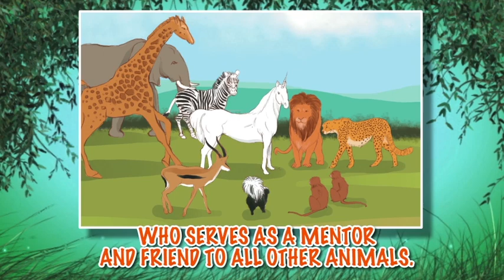Xlibris Book Trailer: Usee the Unicorn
Usee the Unicorn by Xlibris Author C. E. R. Todd

Overview:
USEE  The Unicorn (The Guardian Angel)  is an adventurous story of a mystical character who serves as a mentor to other animals.  He  leads his animal friends away from encroaching dangers of man and other animals in search of a refuge,  a beautiful paradise.   Some say that the unicorn's existence is not true.  But others say, use your imagination, it's all up to you.